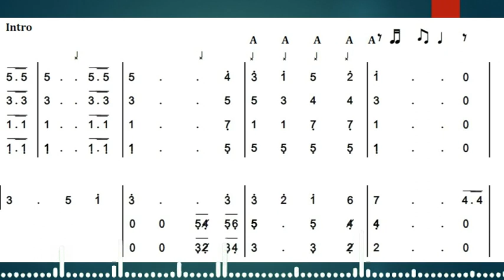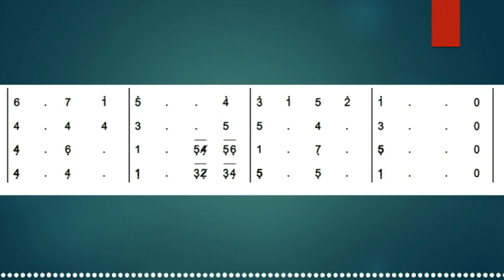Mars Angklung Ciptaan Daeng Soetigna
Lagu yang tidak boleh lekang dari perhelatan perangklunggan di manapun. Mars yang khusus dibuat oleh Bapak Angklung Daeng Soetigna untuk angkung yang telah dikreasinya